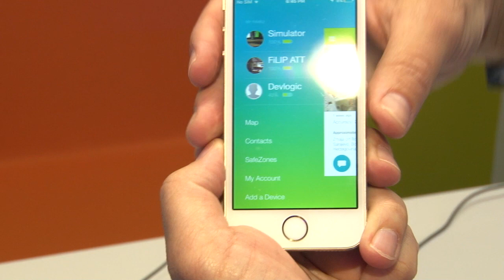Symphony Belgrade Opening